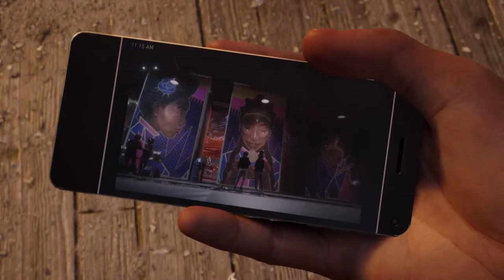Spider man 2